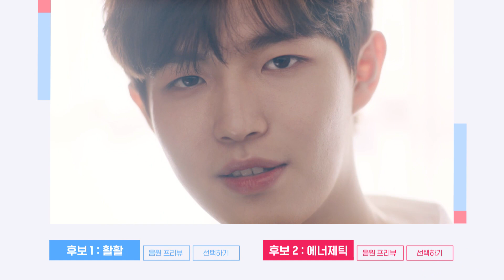Wanna One Go Wanna One 티저무비 #5 이대휘(피아노 ver.) 170803 EP.3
Wanna One 티저무비 #5 이대휘(피아노 ver.)

'더 듣고 싶죠? 말해봐요~ 빨리~ 응?'

TITLE SONG #1 활활(Burn It Up)
TITLE SONG #2 에너제틱(Energetic)

데뷔 앨범을 처음 만나는 아주 특별한 순간!
여러분은 어떤 곡으로 Wanna One의 시작을 함께하고 싶으신가요?

WANNABLE 여러분의 많은 참여 부탁드립니다!